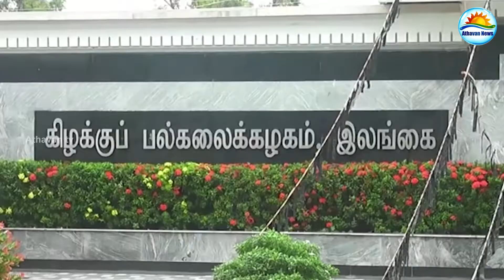கிழக்குப் பல்கலைக்கழக மாணவர்கள் மீண்டும் போராட்டத்தில்!